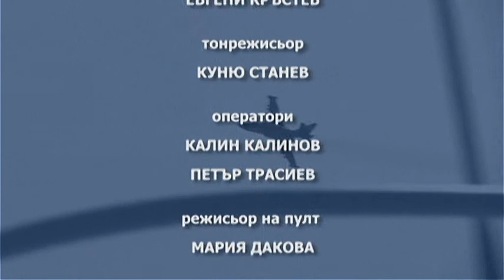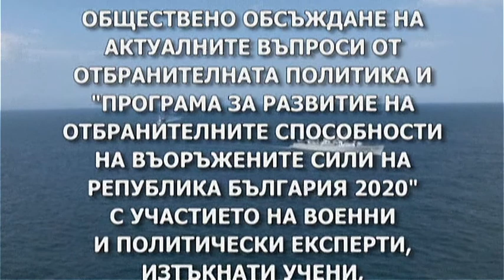Дискусионно студио с гост професор Евгени Дайнов